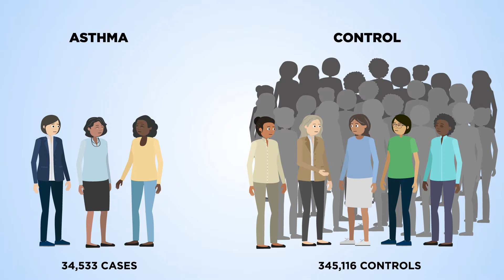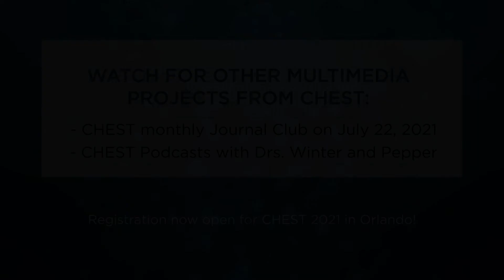Hormone Replacement Therapy and Development of New Asthma - July 2021 Highlight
Research by Hansen and colleagues suggests a link between hormone replacement therapy and incident asthma in women.